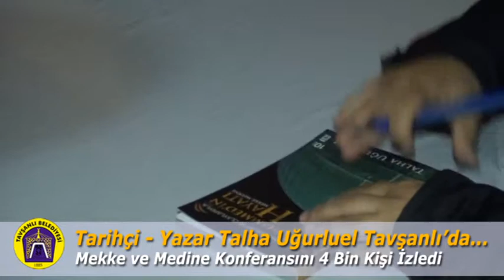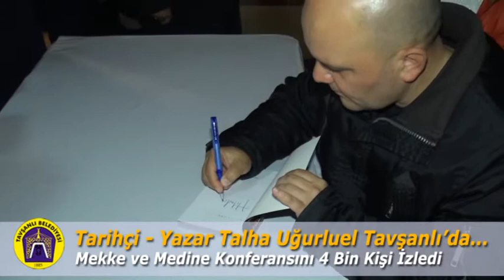Talha Uğurluel ve Başkan Mustafa Güler Röportajı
Talha Uğurluel Tavşanlı'da 4 bin kişiye "Mekke ve Medine" Konferansı verdi. Program sonrası Tarihçi Yazar Talha Uğurluel Belediye Başkanı Mustafa Güler ile birlikte Belediyemiz WebTv'ye konuştu